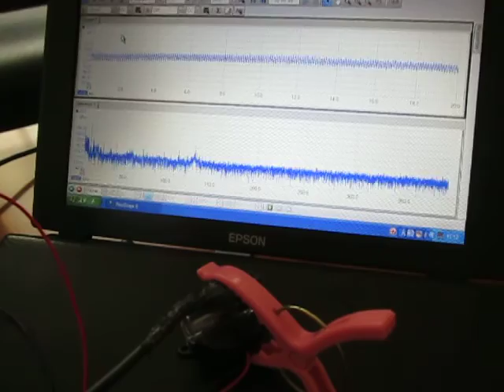超音波プローブによる発振制御システム ultrasonic-labo